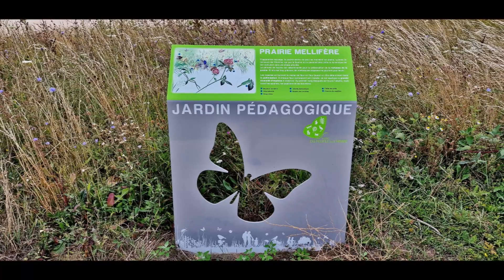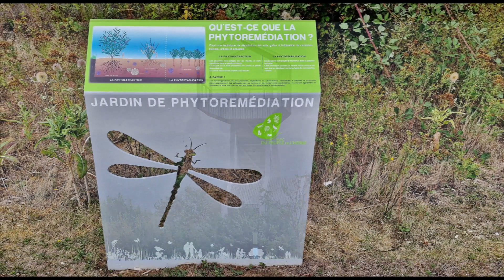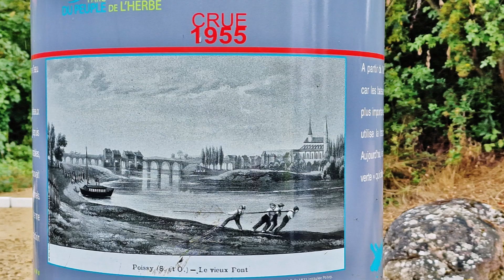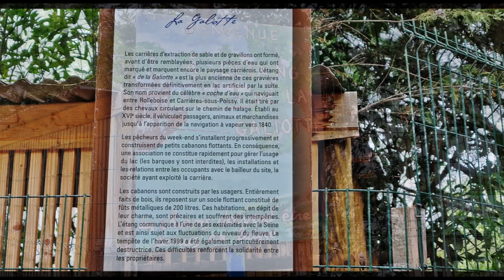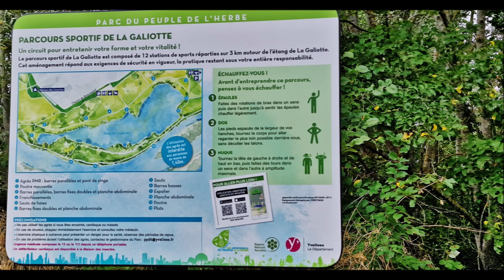2023 07 27 Parc du peuple de l'Herbe Poissy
Maison des insectes - OPIE Carrières-sous-Poissy
 Un lieu ludique et insolite
Maison des Insectes de l'OPIE présente une exposition permanente d'insectes vivants, de films, de panneaux et de vitrines pédagogiques.

Nombreuses espèces parfois méconnues telles que des phasmes, mantes, grillons, cétoines, blattes, papillons ou abeilles